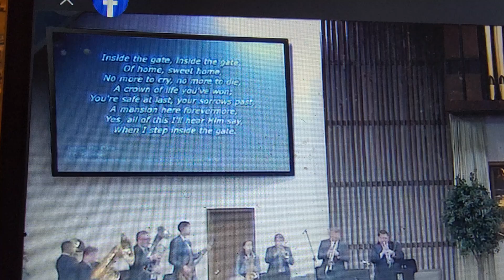Clip from DMGAC. ORG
Enjoy a Personal early-morning instrumental worship clip
Ref: DMGAC. ORG